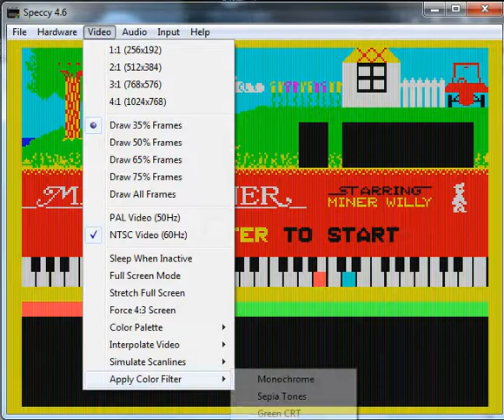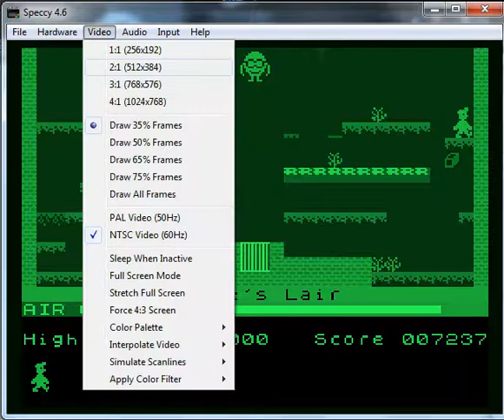Manic Miner - ZX Spectrum - emulador Speccy 4.6